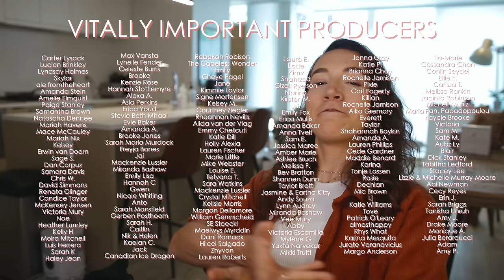This Bisexual Dating Show Was A ~RIDE~ (the video YouTube banned)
YouTube tried to block it, so you know it's going to be good!!
vvv OPEN DESCRIPTION FOR VIP CREDITS! vvv

Tila Tequila's A Shot at Love... Bisexuality in the early 2000's. This video was uploaded a while ago (when YouTube initially blocked it), so the VIP credits aren't current at the end! The current VIP list is here 🥰:

↠ If you made it all the way to the bottom of this description comment 'A SHOT AT LOVE' on this video!!